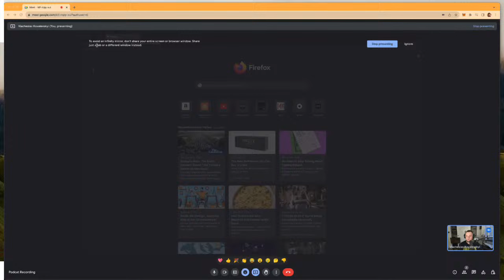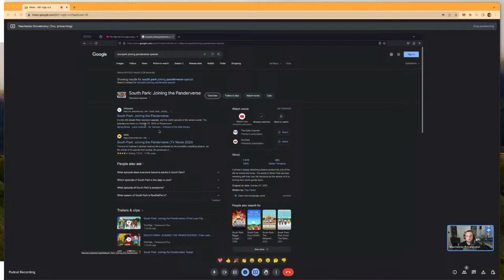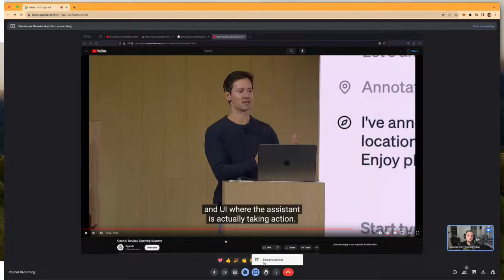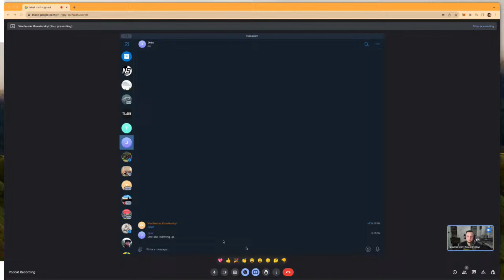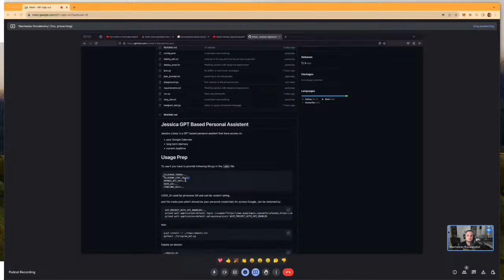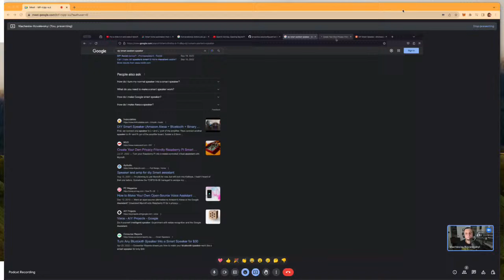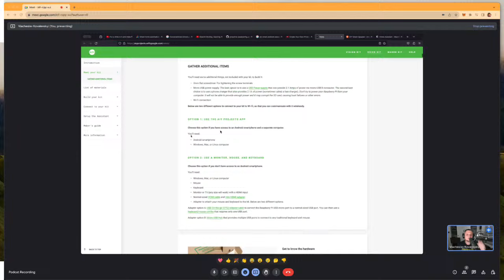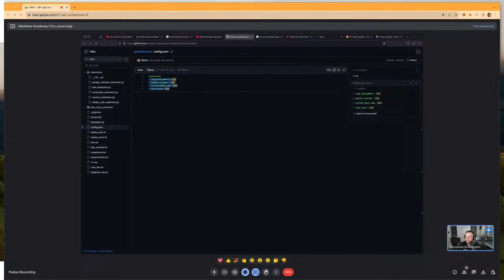TNIB: Ep 71. Introduction to Jessica: Advanced features of the proactive AI Personal Assistant Jess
- Introduction to Jessica, a proactive AI personal assistant that interacts through Telegram.

- Jessica's integration with Google Calendar: Capable of creating event invites.

- Jessica's local Mac command execution: Discussing Jessica's ability to execute bash commands with explicit permissions.

- Jessica's long-term memory capabilities: Insight into how Jessica stores and retains information.

- Understand how Jessica comprehends message context and provides appropriate responses.

- Discussion on G-Asset: A basic, task-based chatbot.

- The process of deploying G-Asset using the ProactiveJS repository.

- Guidance on creating .env files and gathering necessary credentials for bot deployment.

- Future upgrades on Jessica's functionalities: From enhancing Google Calendar Integration and User Interface to gaining access to applications like Gmail and ToDo.

- Proposed integration with smart speaker technology using a device like Mycroft AI and executing commands through voice recognition.

## References:

for further discussion.

- Pop culture mention: South Park's special episode on Ponderverse.

- Mention of Open AI Day.

## Additional Notes:

- A Call-to-action for listeners to experiment with Jessica the AI bot.

- Announcement: A video guide on effectively deploying Jessica coming soon.

- The show host extends gratitude to listeners and wishes a Happy Thanksgiving. Please note that Jessica is still under development and its functionality may change for future updates.